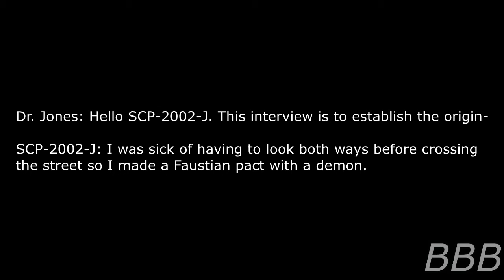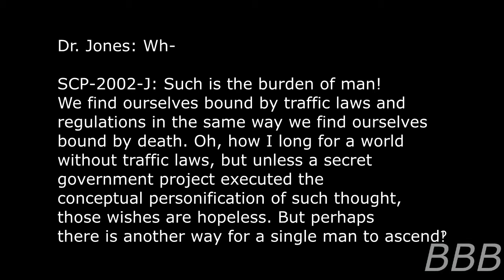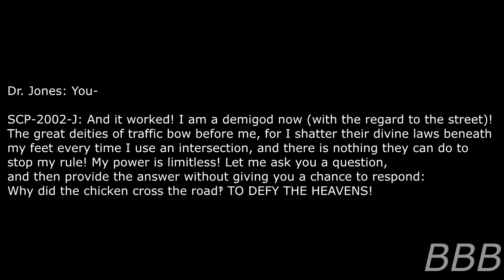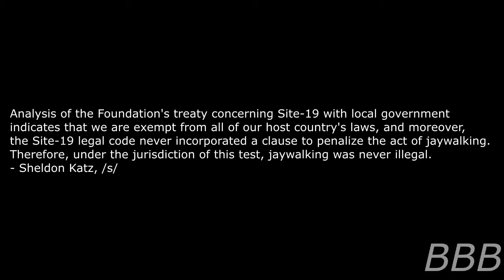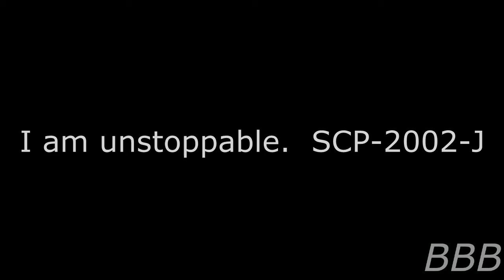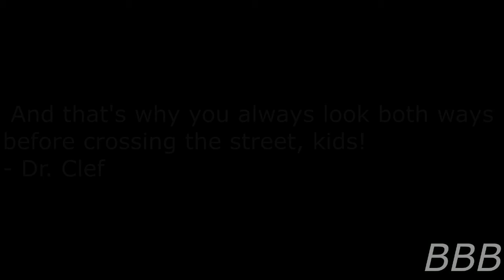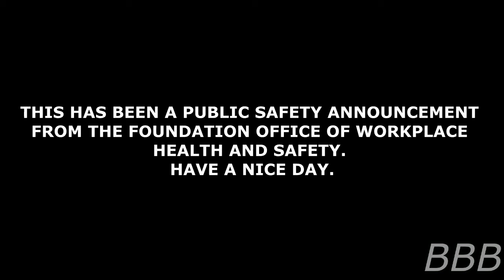SCP 2002 J The J stands for Jaywalker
SCP-2002-J  was a demigod who was able to bend the law on jaywalking to their whim,  but if you're wondering what happened to them, listen in and find out.